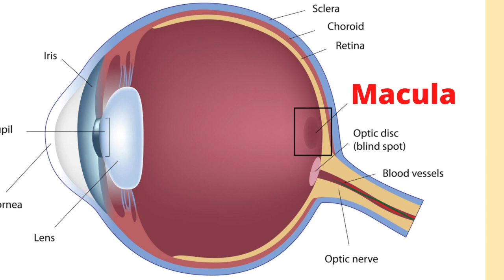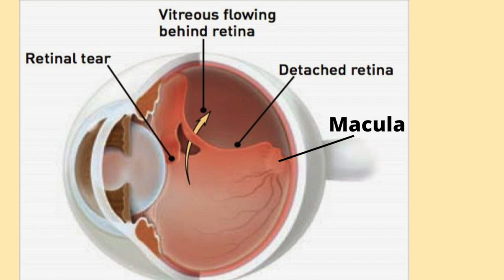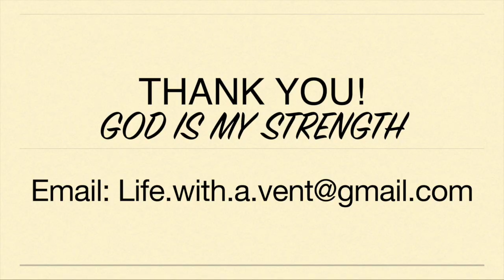Detached Retina AGAIN! First Surgery Unsuccessful. A Second Surgery Needed. Praying for Healing.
Five months ago, my father abruptly lost vision in his eye. He traveled to the eye doctor. He explained to the receptionist he could not see out of his right eye. He asked if it was an emergency. The receptionist said it was not. My dad was given an appointment for the following day and was sent home.

The next day, my father went to the appointment. The eye doctor told my dad his sudden vision loss was from a detached retina. This was a medical emergency. The eye doctor made some phone calls and found a surgeon who would be able to repair my father’s detached retina.

My mom drove my dad over an hour away to have an urgent appointment with an eye surgeon. Unfortunately, it was too late. My father was informed the retina detachment had progressed to include the macula.